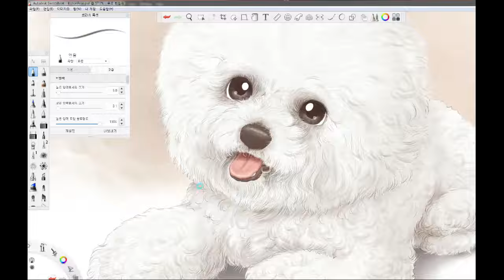How to draw a smiling Korean dog with a pencil(연필로 웃고 있는 한국 강아지 그리기)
[Overkwon drawing story]How to draw a smiling Korean dog with a pencil

This video tells the story of how to draw a smiling Korean dog.

-Picture equipment--
Art book_A4_80 sheets_105g/m2
drawing gloves
portable foldable easel
2B pencil
Prisma black pencil

-The filming device--
RX100 M5
camera vertical stand

[오버권 drawing story]연필로 웃고 있는 한국 강아지 그리기

이번 영상은 웃고 있는 한국 강아지를 그리는 과정과 그에 대한 이야기를 담고 있습니다.

감사합니다.^^

-그림 장비-
아트북_A4_80장_105g/m2
드로잉 장갑
휴대용 접이식 이젤
2B 연필
프리즈마 검은색 색연필

-촬영 기기-
RX100 M5
카메라 수직 거치대